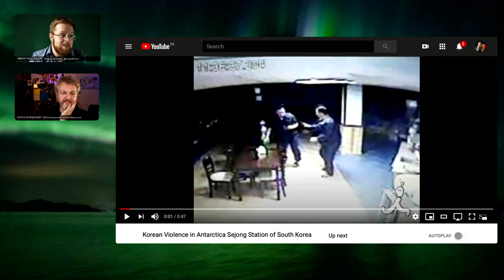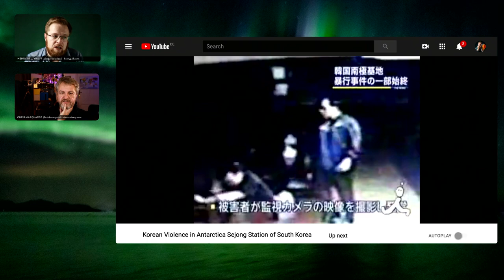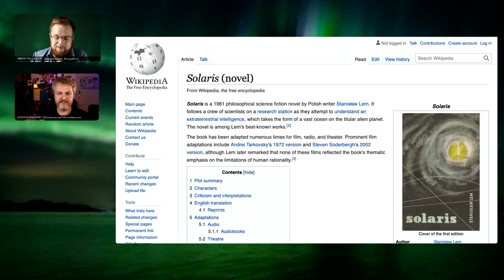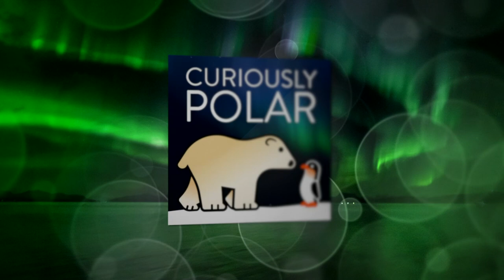116 Mysterious Antarctic Murders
Even [the most remote continent] without a native population and only roughly a thousand [scientists] during wintertime is not free from [crime] And maybe it is precisely the desolate location and seclusion that drives some people out of their minds. Enclosed in a very small space with a handful of people who cannot be chosen with six months of total darkness people are under [significantly higher stress] and the stress induced by harsh winter conditions on the continent has been known to take its toll on residents and explorers of the Antarctic. If you’re stuck there with somebody you really can’t stand, too bad. You’re stuck with them. And if you’re missing somebody who’s far away, too bad. You’re stuck without them. Apart from that, Antarctic stations are largely not designed to be your fancy home away from home, they can be dull places to live. They’re designed to minimise construction cost, rather than keep people amused, interested and comfortable, and extreme weather can make stepping outside for a change of scenery difficult, dangerous or impossible.

Under these conditions, some people thrive by developing a sense of solidarity and teamwork. Others may become depressed and change their behaviour. One station cook began serving unpalatable meals to his crew-mates after a love affair with a co-worker went sour until the group revolted and frightened him back into line. In an extreme case at Russia’s Vostok station in 1959, [a scientist became unhinged after losing a game of chess] and murdered his opponent with an axe. Chess was subsequently banned at Russian Antarctic stations. And in 2000 [an Australian astrophysicist died] mysteriously from methanol poisoning at the Amundsen–Scott South Pole Station. Due to [complicated jurisdiction] in Antarctica the scientist’s body was held for nearly six months over winter before it could be flown to Christchurch, New Zealand, the base for American activities in Antarctica, for autopsy. Until today, the [circumstances of his death] remain a mystery.